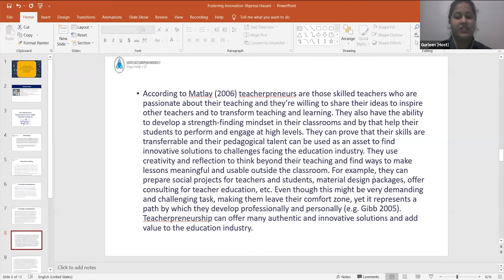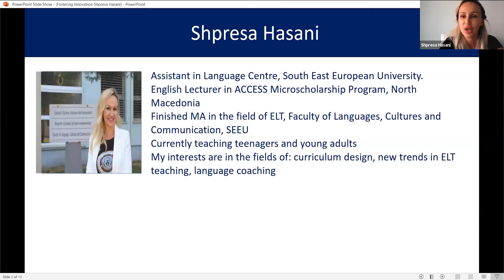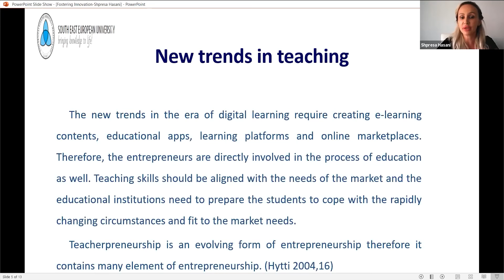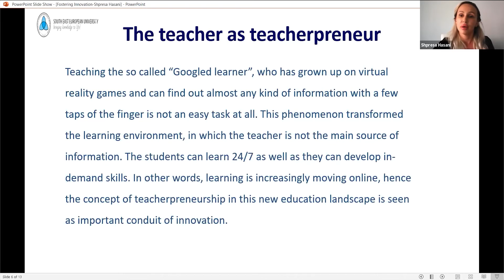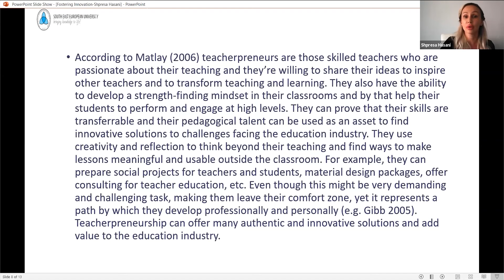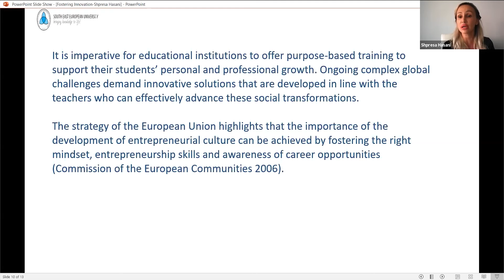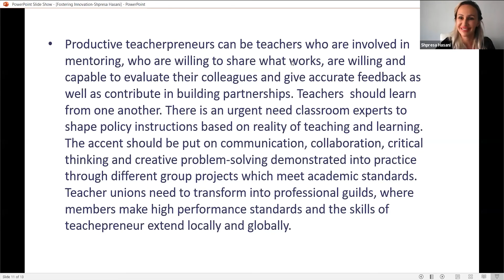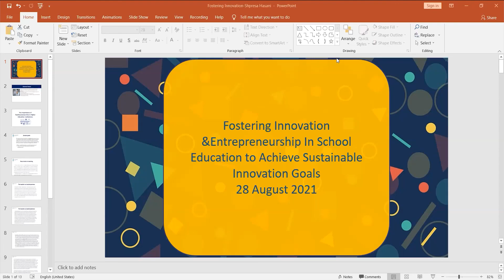The Importance of Teacherpreneurship in Institutions delivered by Shpresa Hasani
K.I.T.E.S. Education in association with Yuva IncubatED & I-School Fest Organizing

International Conference On:
FOSTERING INNOVATION & ENTREPRENEURSHIP IN SCHOOL EDUCATION TO ACHIEVE SUSTAINABLE DEVELOPMENT GOALS

| SPEAKER SESSION |

Guest Speaker:
SHPRESA HASANI,
Administrative Assistant,
South East European University,
Gostivar, North Macedonia

Webinar Host: MS. GURLEEN KAUR GILL

Regards
Team K.I.T.E.S. Education